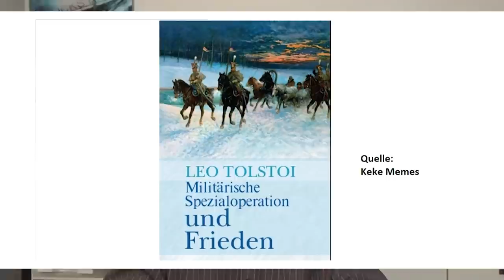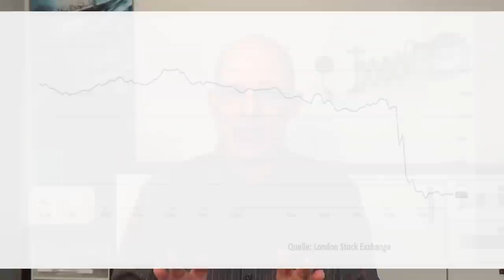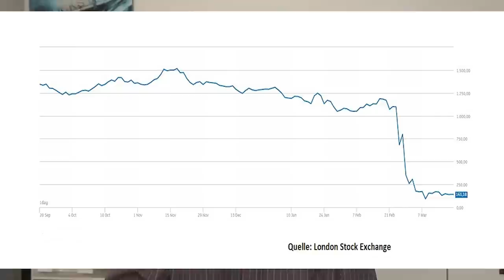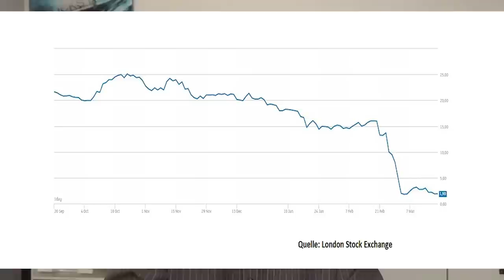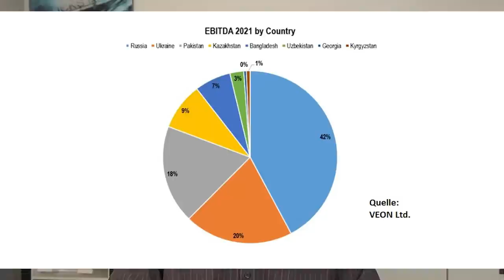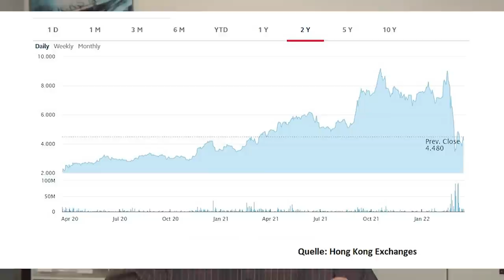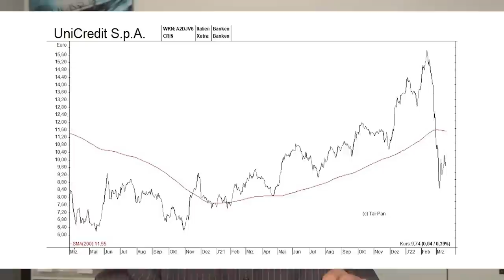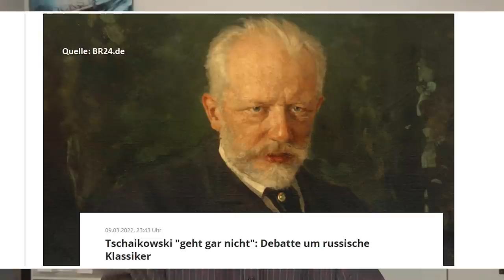Extrem billig - Diese Russland-Aktien sind noch handelbar!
Die meisten russischen Aktien und ADRs sind an den internationalen Börsen nicht mehr handelbar. Es gibt aber andere Aktien mit starkem Russland-Bezug, die bisher noch handelbar sind – zum Teil sogar noch an der Börse Frankfurt. Dazu gehören unter anderem Polymetal International, Petropavlovsk, Veon und Rusal. Daneben könnten Anleger, die denken, dass der Schock des Ukraine-Krieges einige Aktien zu hart getroffen hat, beispielsweise auch auf die Papiere von Raiffeisen Bank International, Unicredit oder Kinross Gold setzen.

Gerhard Heinrich gibt in diesem Video einen Überblick über Aktien mit starkem Russland-Bezug, und erörtert die entsprechenden Chancen und Risiken.

Offenlegung wegen möglicher Interessenkonflikte:
Keine.